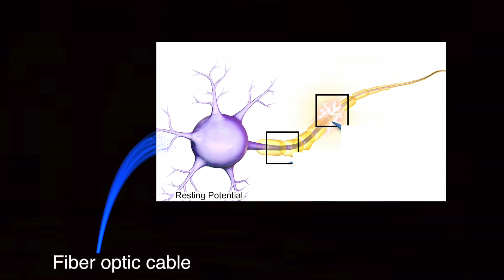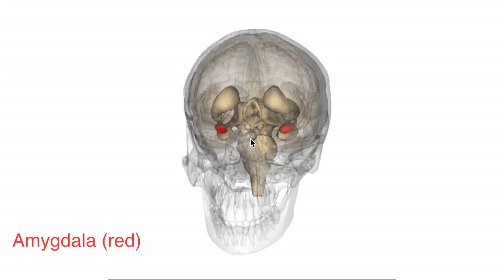Optogenetics: Control animals with light!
Optogenetics will revolutionize animal brain models. Join me under the alaskan midnight sun for a talk about a field that is poised to change everything we know about the brain.